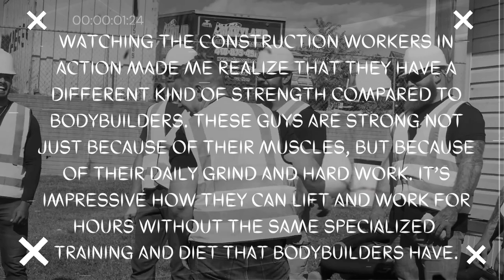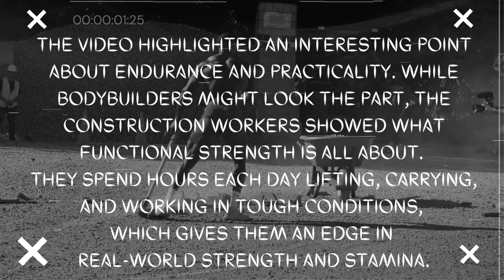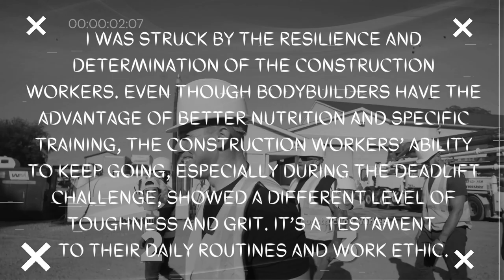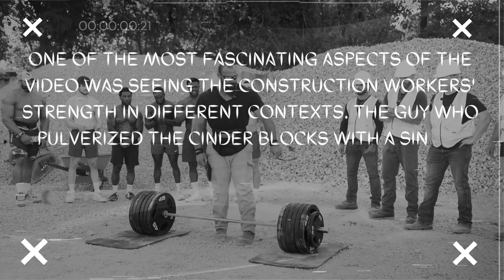Jesse James West - Construction Workers vs. Bodybuilders (Who's Stronger) [Best Moments Reaction]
Jesse James West - Construction Workers vs. Bodybuilders (Who's Stronger) [Best Moments Reaction By Trend Boss]